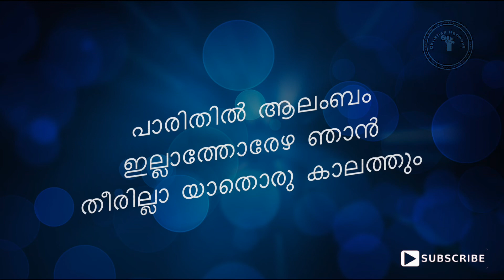Koorirul thingidum thazhvara with lyrics